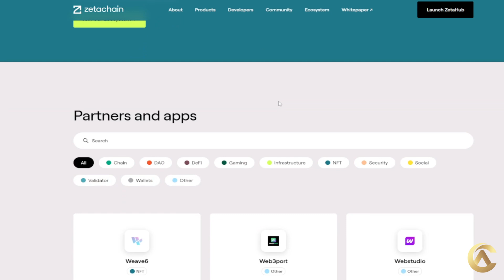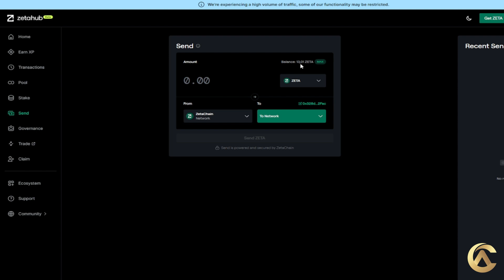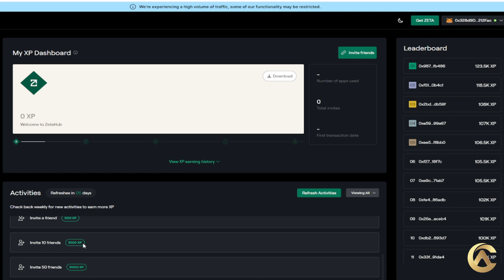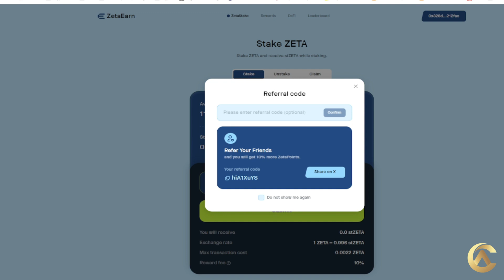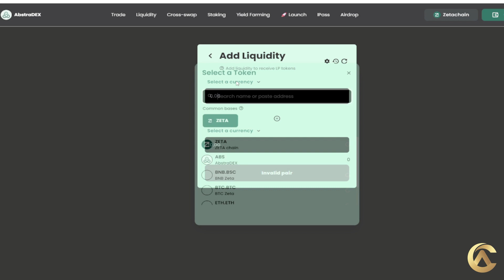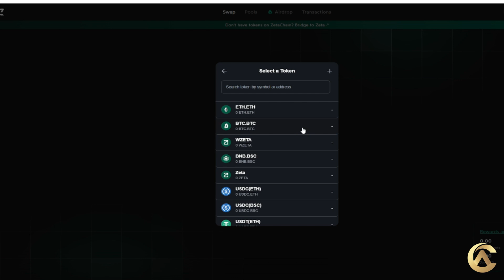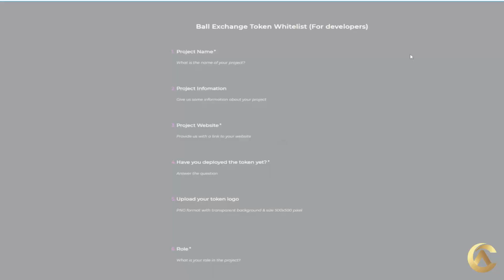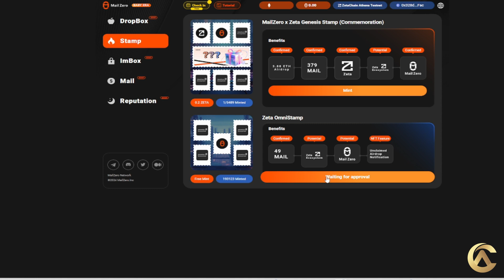Testez la ZetaChain et préparez vos Airdrops-Cette blockchain est unique!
Bonjour les Crypto Bros,
Je m'attaque à une blockchain unique dans sa structure. Elle est encore en testnet, c'est le tout début et c'est le moment de préparer les futurs airdrops qui risquent de rapporter très gros.